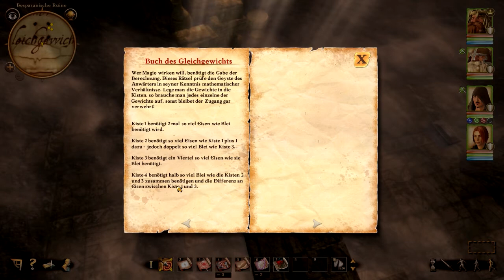Let's Play Drakensang Am Fluss der Zeit 055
Mit Gewichten zum dritten Schlüsselstein, das Tor ist offen

Dies ist mein Let's Play zu Drakensang Am Fluss der Zeit, dem zweiten Teil der Drakensang Spiele, ein Das Schwarze Auge Spiel. Am Fluss der Zeit spielt vom zeitlichen Ablauf vor dem ersten Teil, weswegen ich auch mit Am Fluss der Zeit beginne. Ich werde das Spiel als Geode spielen, aber nicht als normalen Geoden, ich habe mir für meinen Charakter extra eine kleine Vorgeschichte ausgedacht, die ich im ersten Video erzählen werde und auf dich ich an passenden Stellen eingehen werde.